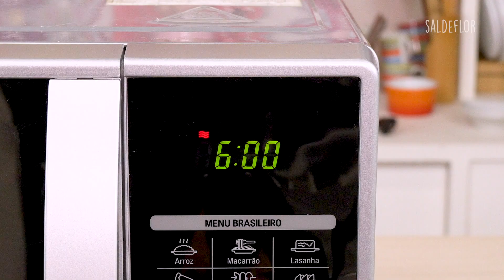Torta Prestígio (micro-ondas) | Sal de Flor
Curtiu? Dá uma like aí! ;)
Você também me encontra por aqui!
RECEITA:

INGREDIENTES:

Massa
- 150g de biscoito triturado
- 5 c. de sopa de manteiga
- 4 c. de sopa de cacau em pó

Recheio
- 1 lata de leite condensado
- 1 c. de sopa de manteiga
- 50g de coco ralado
- 170g de chocolate ½ amargo
- 1 cx. de creme de leite

MODO DE FAZER:

Massa
Misture a manteiga, o biscoito triturado e o cacau em pó e leve ao micro-ondas por 2 minutos. Mexa até virar uma massa consistente.
Coloque em uma forma de fundo removível.
Aperte o fundo e as laterais para que a massa preencha toda a superfície da forma.Reserve.

Recheio
Misture o leite condensado, a manteiga e o coco ralado. Leve ao micro-ondas por 6 minutos, mexa na metade do tempo.
Espalhe esse recheio por toda a forma, por cima da massa.
Coloque o chocolate meio amargo no micro-ondas de 30 em 30 segundas até derreter. Adicione o creme de leite e mexa a mistura até ficar homogênea.
Despeje por cima do recheio de coco e espalhe por toda a forma.
Leve à geladeira por 3 horas.
Para servir, desenforme e finalize com coco ralado.